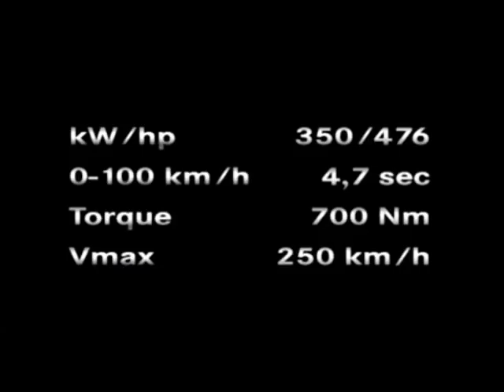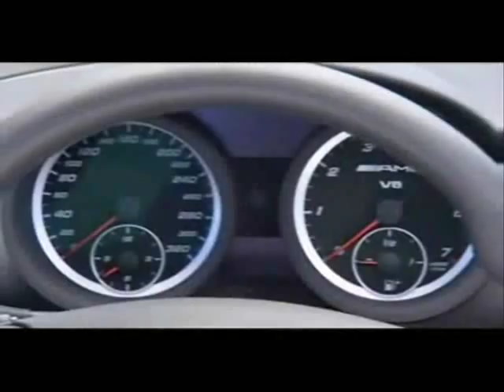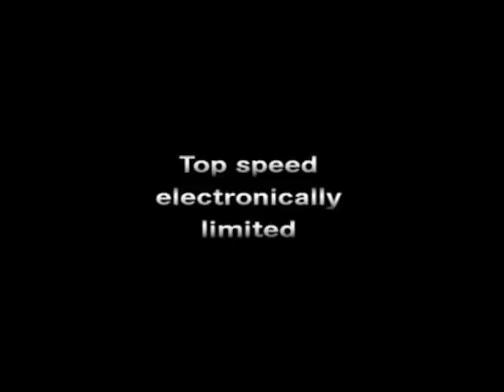Mercedes-Benz E 55 AMG And SLK 55 AMG Battlefield Trailer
AMG Battlefield Starring : E 55 AMG And SLK 55 AMG .
TA- production factory Fleet Estate E-Class S-Class C-Class G-Class SLK-Class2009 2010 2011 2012 Roadster Germany Car Auto Road Video Luxury Passion Fascination museum stuttgart Car Auto
C 30 CDI AMG - C 33 AMG - C 55 AMG Wagon - E 55 AMG - E 55 AMG Wagon -  S 55 AMG -  S 65 AMG - CLK 55 AMG - R230
 SL500 -  CLK 55 AMG Cabriolet - CL 55 AMG - CL 65 AMG - SLK 55 AMG - SL 55 AMG - SL 65 AMG - G 55 AMG - Battlefield 1943 Theme